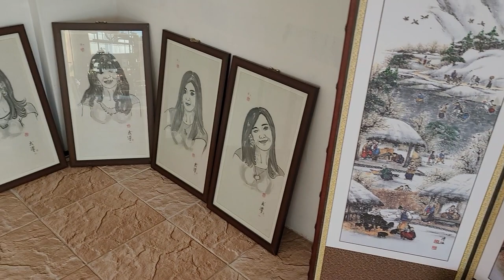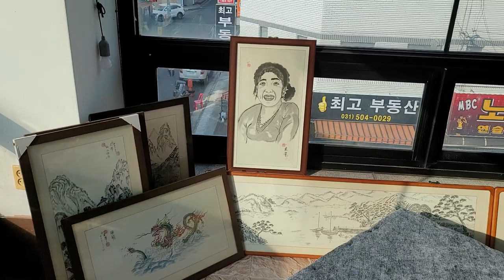소녀시대 총 멤버 모이다.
공방이 점점 진화하다
깡통박사 현담
나무공예
창의력
목공예
소녀시대
유리
유나
태현
수영
티파니
순지
SM엔터테인먼트
Girl's Generation
KPOP